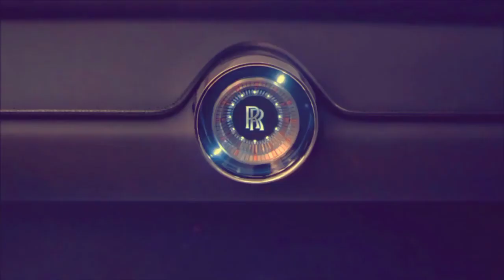ឡានទំនើបៗ / Rolls-Royce car future concep 2021